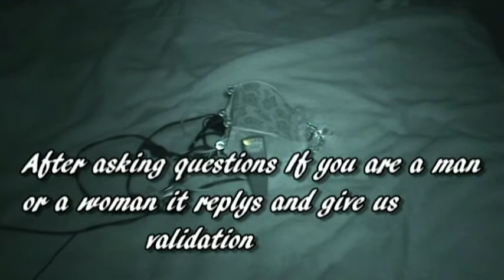Paranormal Investigators find answers using EMF detector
Paranormal Research Consultants investigate a Home in San Marcus Tx  using there EMF meter doing an EVP session . The Response is Crazy must see .